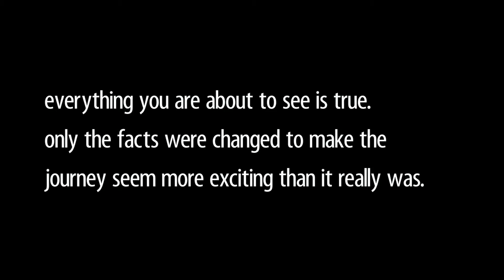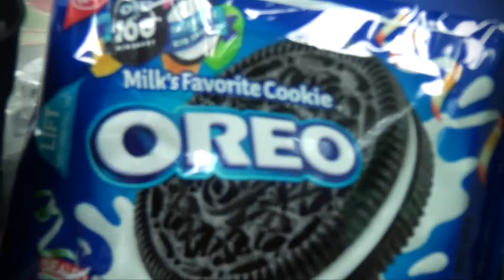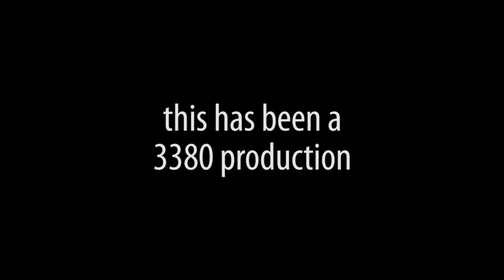Making a Show for MCOM 2313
Produced by Mass Communication student Josh Watson.